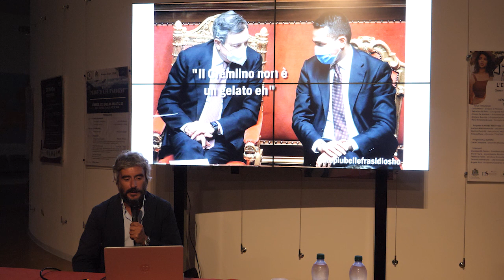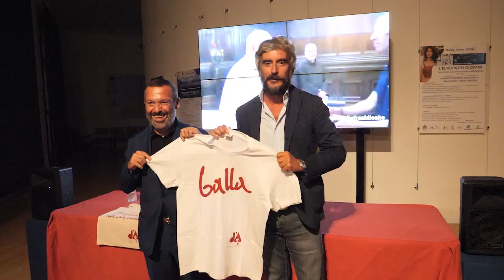Festival dannunziano, appuntamento con Federico Palmaroli e le più belle frasi di Osho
Federico Palmaroli al Festival dannunziano con Le più belle frasi di Osho
"Il claim Vivi, Odi, Balla potrebbe essere una prossima vignetta"